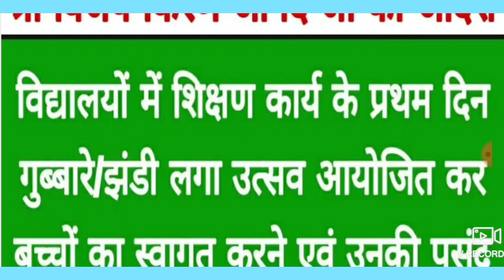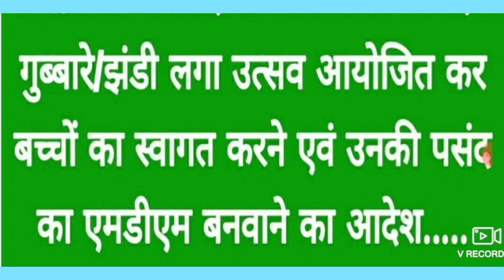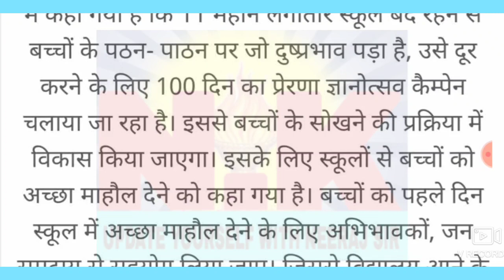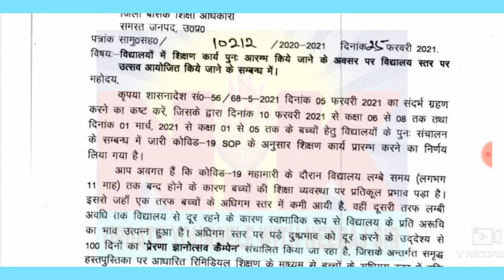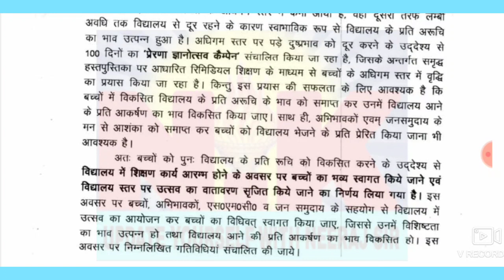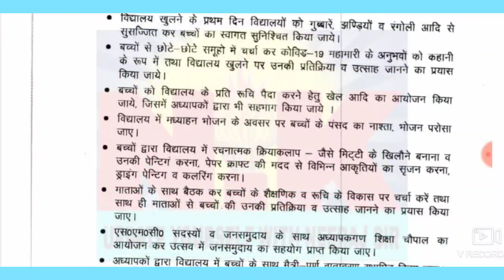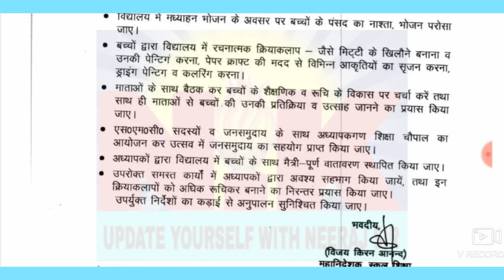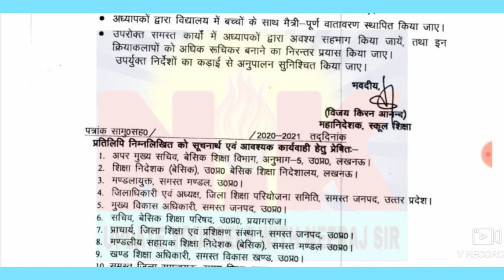01/03/21 को विद्यालय में कक्षा 1 से 5 के बच्चो के लिए विद्यालय खुलने के सम्बंध में महानिदेशक का आदेश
@महानिदेशक_स्कूल_शिक्षा_उत्तर_प्रदेश